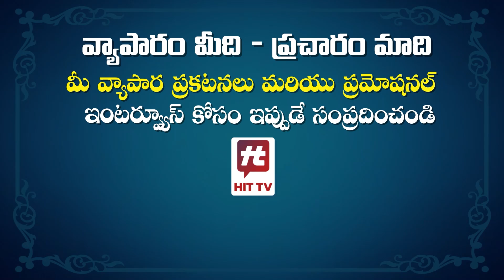ప్రజాదర్బార్ నిర్వహించిన మంత్రి కొల్లు రవీంద్ర.. || Kollu Ravindra Conducted Prajadarbar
Watch :  ప్రజాదర్బార్ నిర్వహించిన మంత్రి కొల్లు రవీంద్ర..  || Kollu Ravindra Conducted  Prajadarbar @Hittvtelugunews